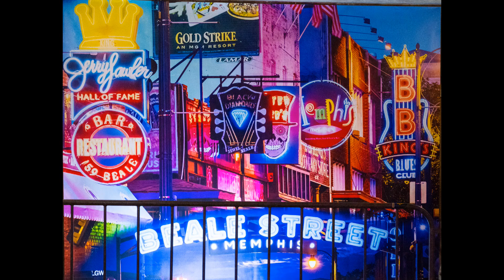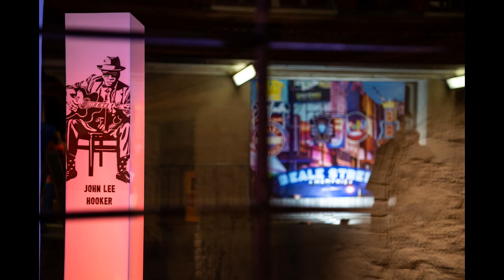15ème Vully Blues Festival - Clip 5'30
Résumé partiel avec quelques formations ayant joué au 15ème Vully Blues Festival les 11 et 12 novembre 2022:
Chris Aaron & The Memphis Knights
BlueszBallz
LL & The Shuffle Kings
The Blues Mystery
Walt Baumgartner & Hannes Kasehs
Got Blues?
Marco Marchi
Never9band

Association sans but lucratif pour la promotion du blues en Suisse.
Organisation de concerts, festivals, soutien à la création de CD, rencontres, visites thématiques.